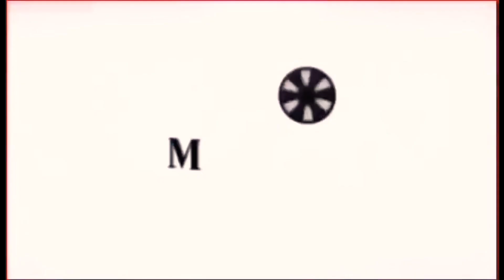Inosente Ang Anak ko/Kapamilya Serye TV